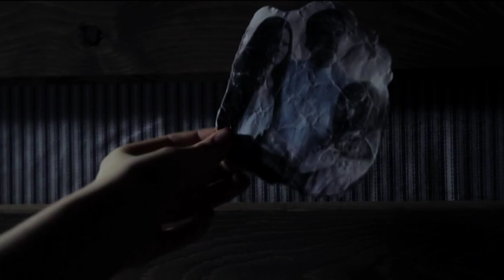NYTVF 2011 Trailer: Finding Hope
Molly Quinn (Castle) and Richard Riehle (Office Space, Grounded for Life) star in this dramatic series about a teenager on the run from her maniacal husband and his network of thugs who follow his orders with a cult-like obedience.

Watch the full pilot at the 2011 NYTVF Sept 19-24 in Manhattan.